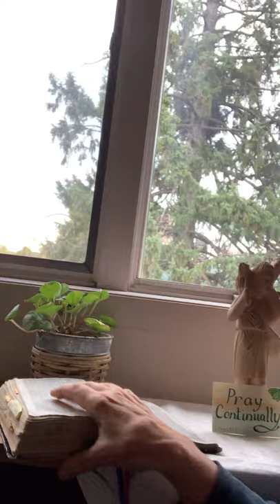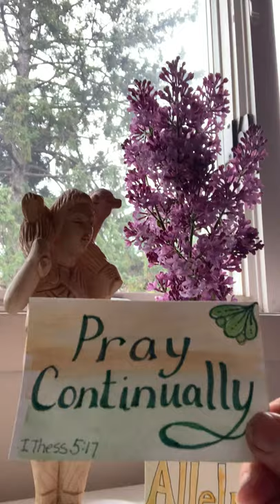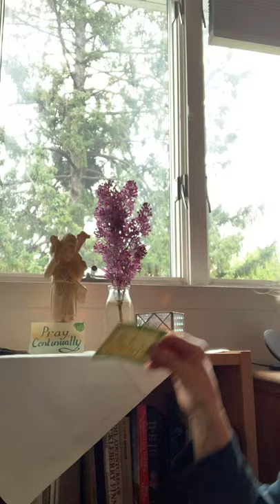Creating A Christian Prayer Table at Home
Join Miss Myra as she helps us create a prayer table at home and leads us in prayer and singing.